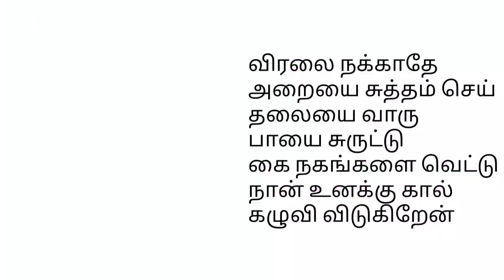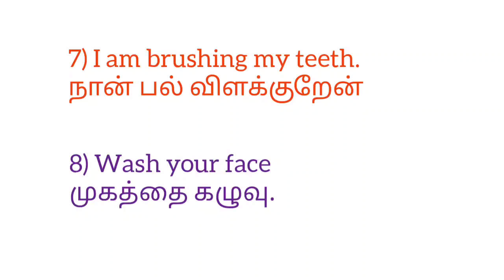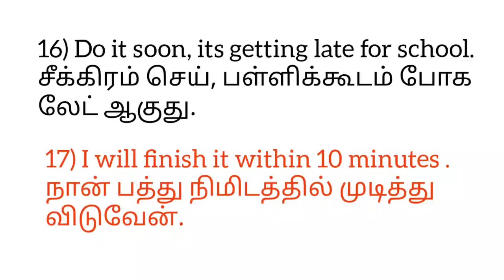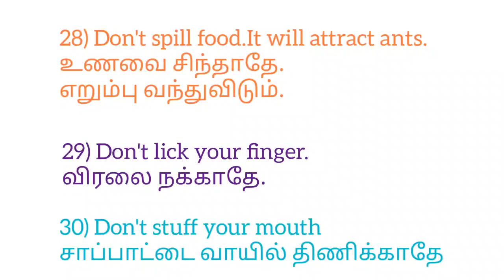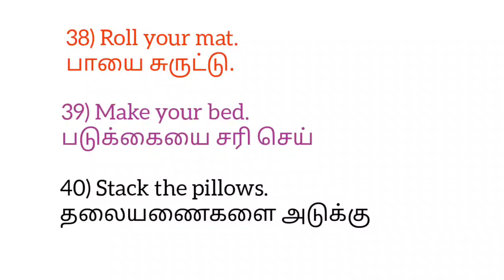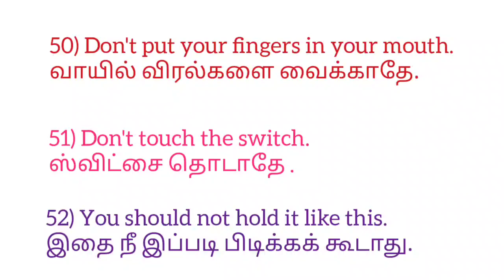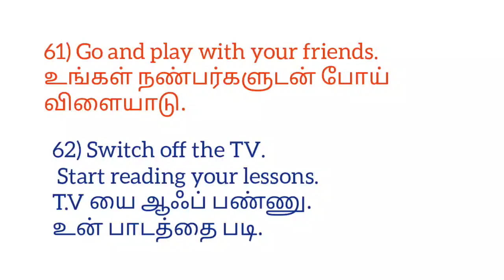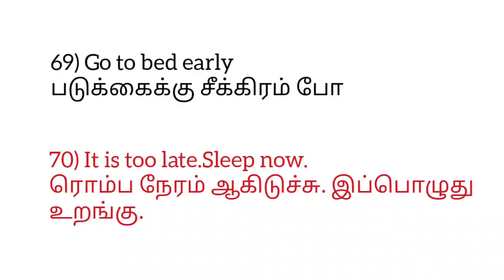Daily Used Short Sentences for kids✌️|அன்றாடம் பய்படுத்தப்படும் வாக்கியங்கள்|Phrases|Spoken English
Daily Use Sentences Video - 6
Daily Use Sentences Video - 5

Daily Use Sentences Video - 1

Daily Use Sentences Video - 2

Daily Use Sentences Video - 3

This video will show you the English sentences with Tamil meanings.It can easily build your knowledge and to improve your English daily.

Please do watch all our videos regularly to improve the vocabulary in English.